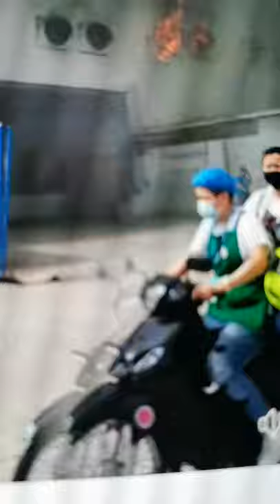NASUNOG ANG DATI KONG PINASUKANG COMPANY SA CARMONA HAMLIN CLUSTER 1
nakakalungkot isipin na ang dati kong companyang pinagtratrabahoan na mahigit 10yrs SA isang iglap lang at nasunog at tinupog ng apoy..thank you lord at walang nasaktan lahat at ligtas...